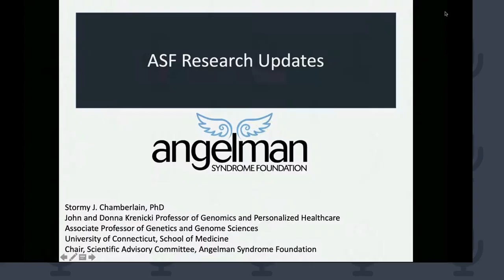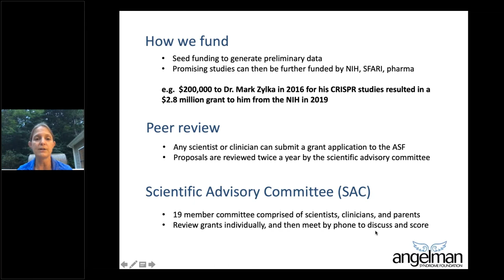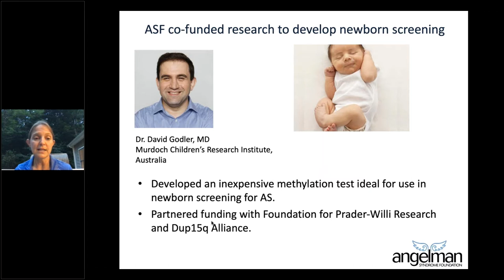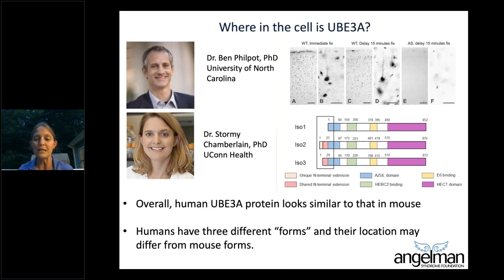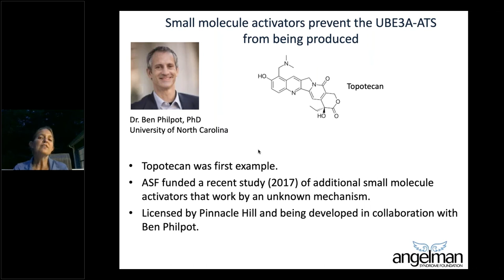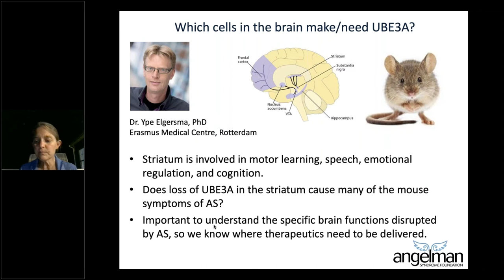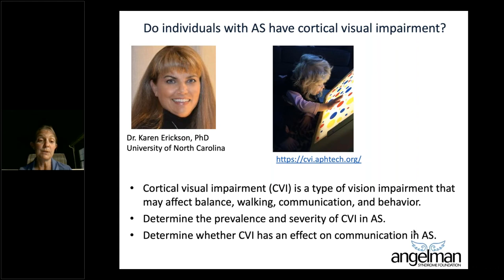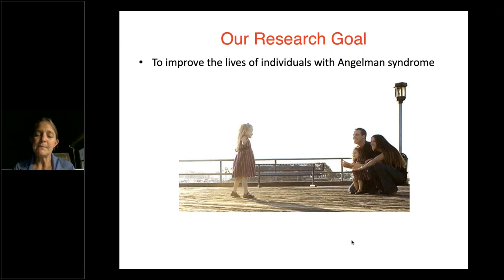ASF Virtualpalooza Research in Angelman Syndrome with Stormy Chamberlain, PhD